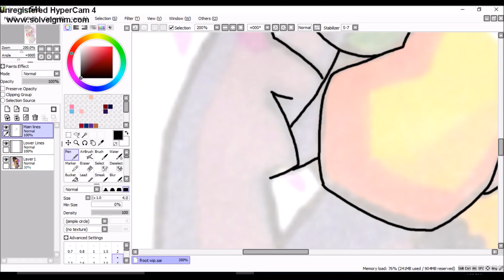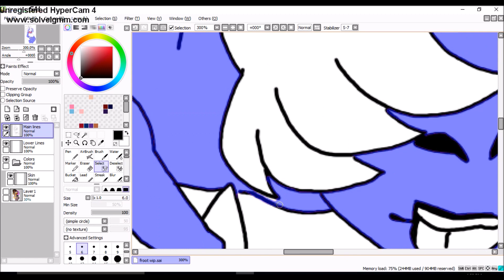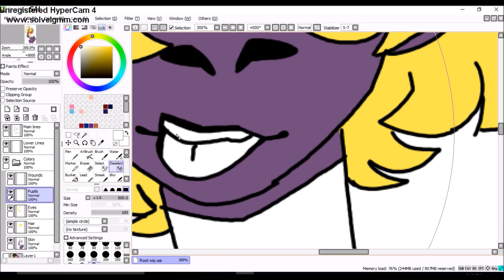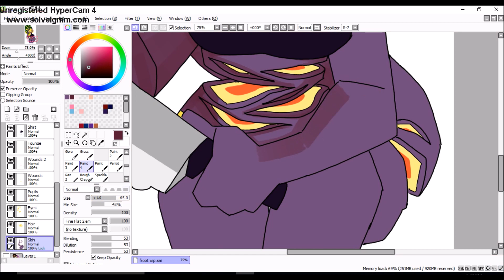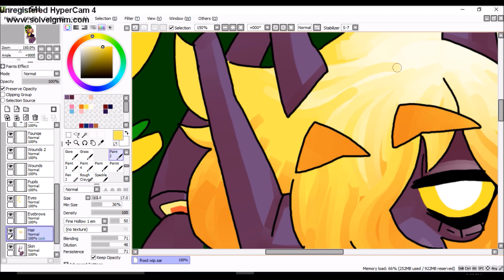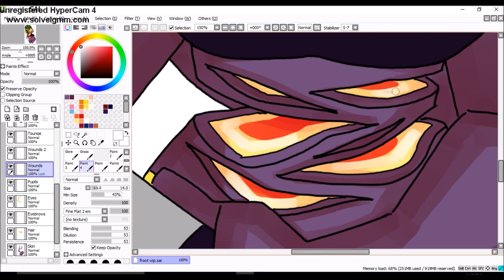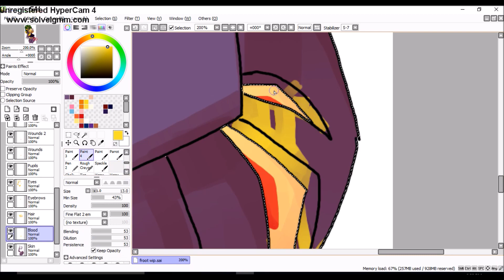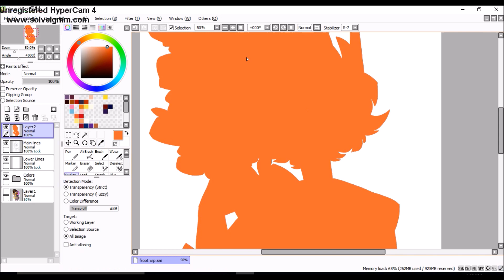[SPEEDPAINT] Fruit Demon - Original Guro Art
a lil fruit demon ive been drawin a lot of recently, i rlly like her design! i’d say its pretty SWEET if u get my meaning, also gore cause its been like,, a while since i last drew any, estimated time is 3 hours